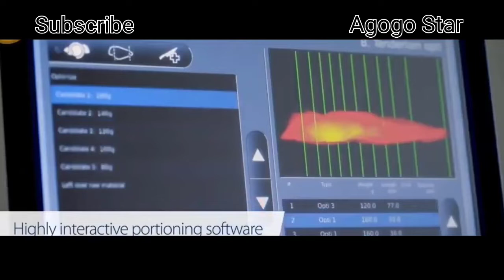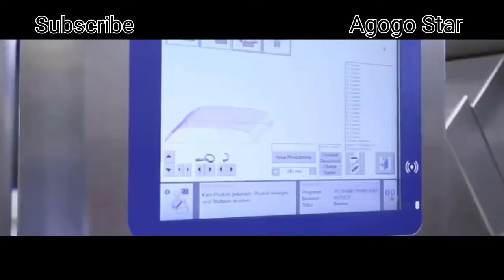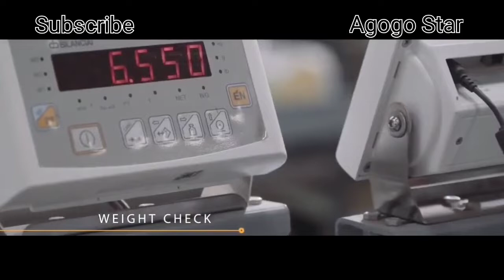Amazing Production | Amazing Factory | 一片睇盡食物加工廠的運作 | Superfood 超級食物 | 食物 Human food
歡迎聯盟
Welcome to the alliance
聯盟營銷
Alliance marketing

推薦影片：
瘋狂的速度 驚人的技巧虱目魚切割大師 台灣海鮮 煎魚柳魚雜粥 台灣街頭美食 TaiwanSeafood  Amazing MilkfistCuttingSkills  TaiwanStreetFood

聖代大王 韓國市場 食品 辣炒年糕/血腸/滷肉/豆腐/韓國香腸配甜飯/聖代分類/Soondae是韓國食品之一/Korean Food/Korean Market Food/Street Food

平食卧底 [搵食飯糰] 尋找平價午餐 Cheap Lunch Undercover  午市套餐 Set Lunch 駿業孰食市場 Tsun Yip Cooked Food 百口味 開飯喇 搵食 平靚正

窮食卧底 尋找平價午餐 Cheap Lunch Undercover | 麥當勞 VS 十八両 | 25元食得飽 | 兩餸飯 | 開飯喇！OpenRice！ | McDonald's |  中餐 西餐

[搵食飯糰] [好食到呢😋] 平食卧底 尋找平價午餐 Cheap Lunch Undercover | 一本食堂 VS 臻味冰室 | 開飯喇 OpenRice | HKD30up

平食卧底 搵食飯糰 尋找平價午餐 Cheap Lunch Undercover HK$20up 午市套餐 Set Lunch 粥粉麵飯 開飯喇 工廈搵食 街市搵食 平靚正 好食 yummy 分量夠飽